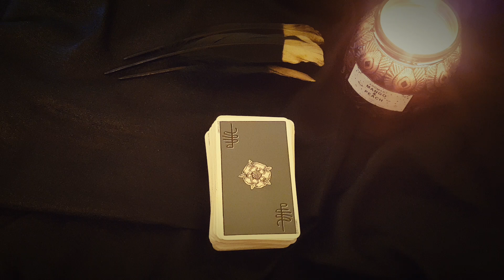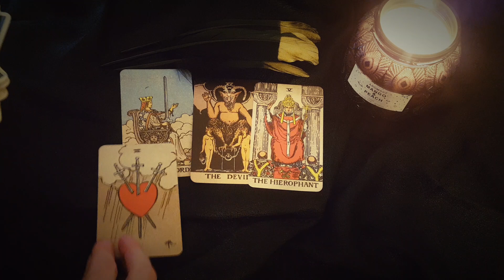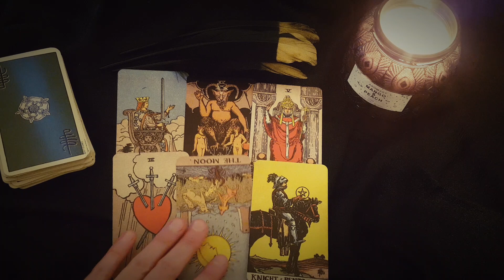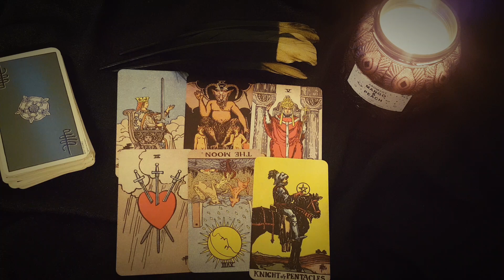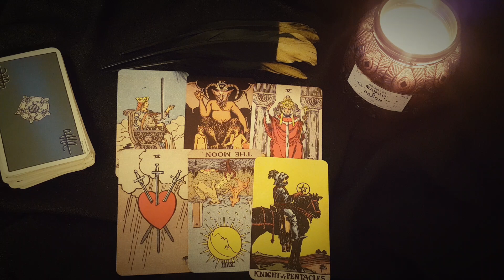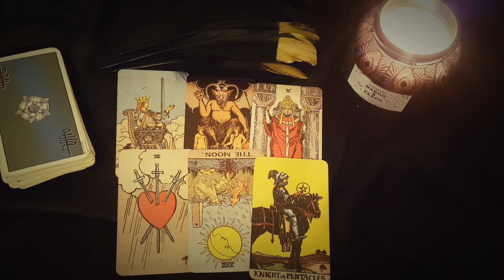VIRGO~THEY WILL CONTACT YOU SOON! THEY IGNORED YOU BUT HERE'S WHAT THEY WANT TO SAY 💌